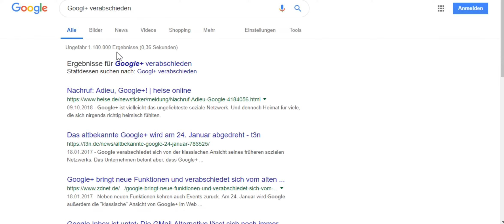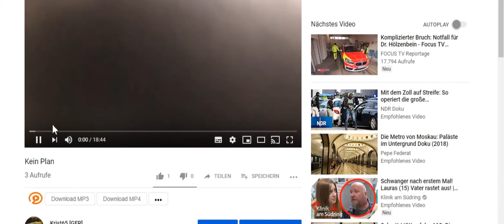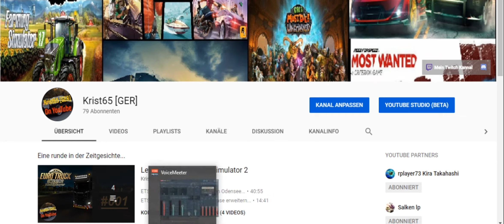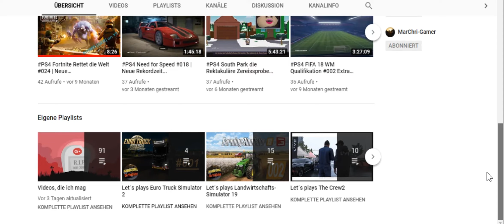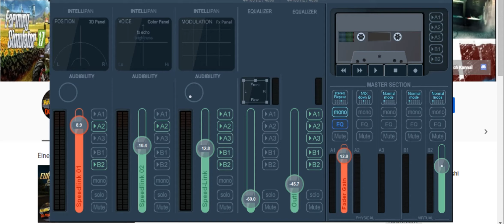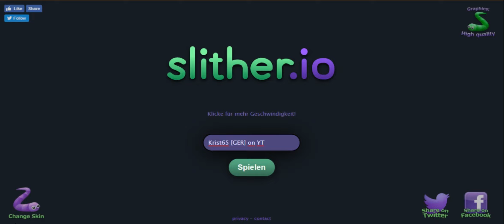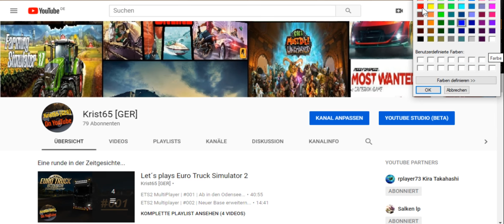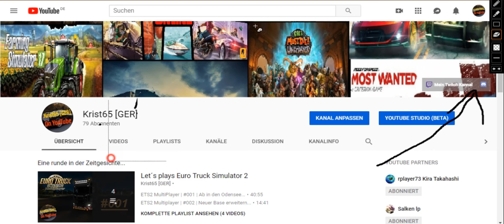R.I.P Google+ | Artikel 13 | Slither.io...